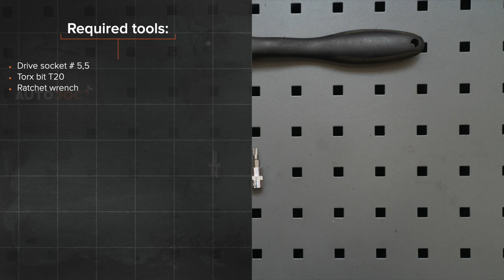Hvordan bytte pollenfilter på VW T5 TRANSPORTER Van [AUTODOC-VIDEOLEKSJONER]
Hvordan bytte pollenfilter / kupefilter på VOLKSWAGEN TRANSPORTER 5 (7HA, 7HH, 7EA, 7EH) 1.9 Van 2003–2009 [AUTODOC-VIDEOLEKSJONER]

0:00 — VW T5 TRANSPORTER – kupefilter / kupefilter: trinn-for-trinn veiledning for utskifting
0:23 — Skru løs festene til passasjerersparkeplaten.
0:42 — Skru løs festene på dekselet til kupéfilterhuset.
1:08 — Installer kupéfilteret i setet.
1:29 — Skru fast festene på dekselet til kupéfilteret.
1:52 — Slå på klimaanlegget.